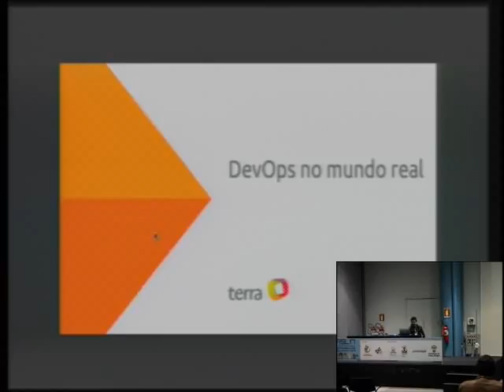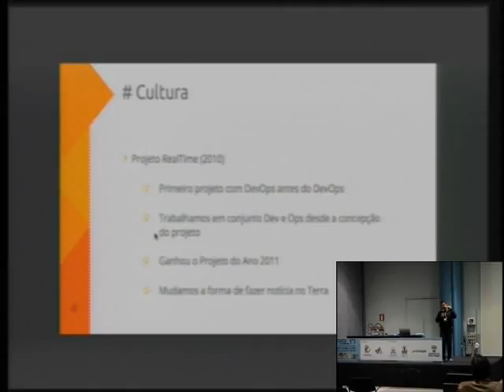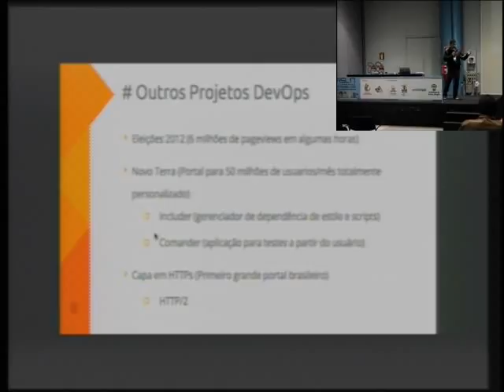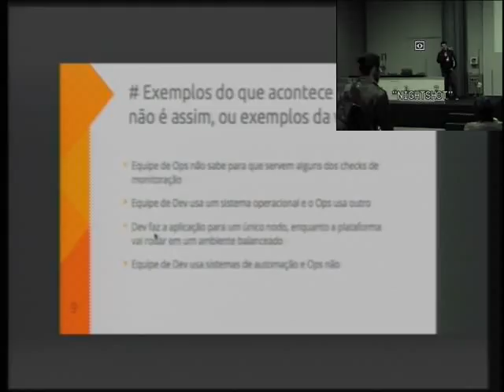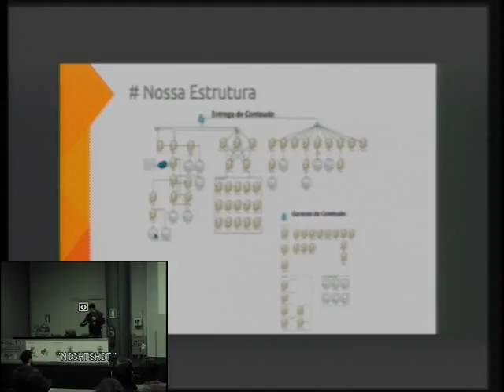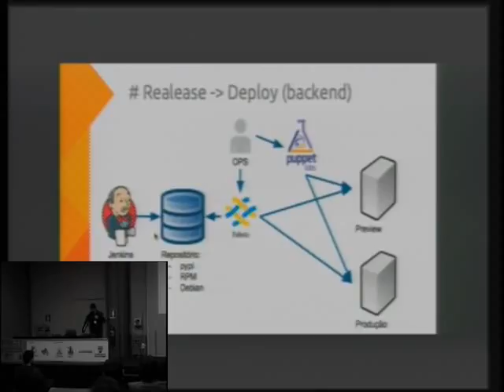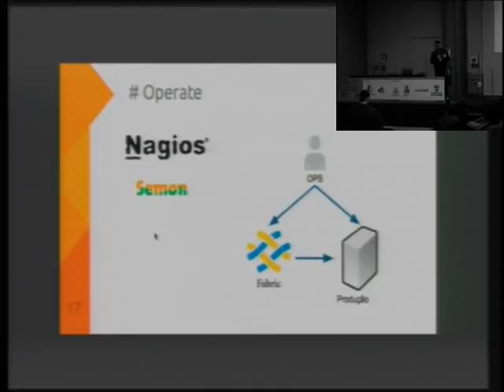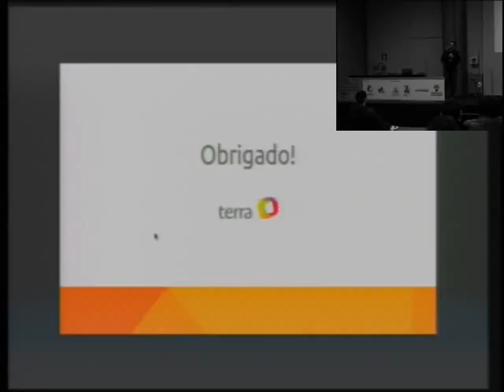DevOps no mundo real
Trilha: Administração - Administração de Sistemas
Autores:
cirolini
Apresentação:
Dia 13 às 9:00 na sala 41E (60 minutos)  vídeo
Descrição:  Como funciona o DevOps no Terra Networks. O que é cultura? Quais as dificuldades? Como utilizamos ferramentas como o pupppet, git, jenkins, fabric par  a automizar tarefas.